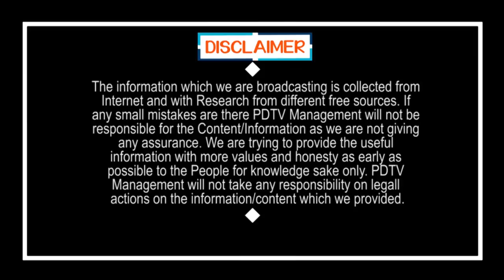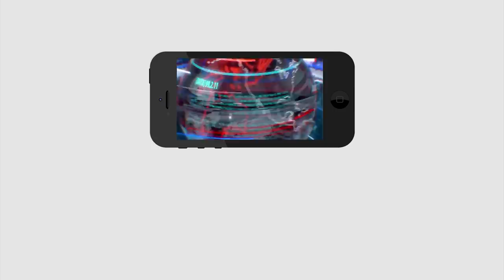Central Minister Clarity On Lock Down | అనుకున్నంతా అయ్యింది.. లాక్ డౌన్ పై కిషన్ రెడ్డి క్లారిటీ